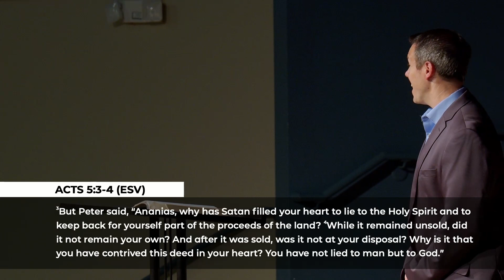The Trinity — August 11, 2024 Worship Service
Welcome!
We're so glad you joined us today for worship! We'd love to get to know you and connect after the service, if you'd also like more information about Salem you can text the word "online" to and someone will contact you later this week.

Next Steps
If feel prompted to respond to what you hear today, text the word "next" to and you'll receive options for how we can help you take the next step in your spiritual walk.